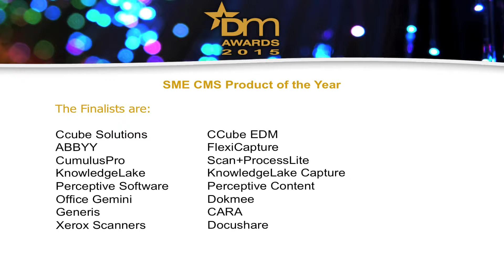The DM Awards 2015 - SME CMS Product of the Year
Winner: CumulusPro - Scan+ProcessLite
Runner up: Office Gemini – Dokmee